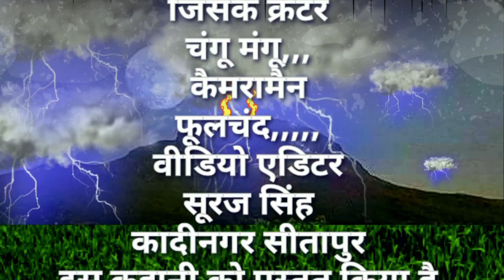भाग- 2 ।। इंदल ।। हरण बलख बुखारे की लड़ाई chandrabhushan।। and pappu डांसर 2020 ।। नया प्रोग्राम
देखते रहिए फनी मनोरंजन लाइव बजाते रही है फनी मनोरंजन लाइव यूट्यूब चैनल अगर आपके पास भी संगीत पार्टी है तो रिकॉर्डिंग के लिए संपर्क करें बुकिंग के लिए अगर आपको नंबर नहीं मिल रहा है तो आप हमारे चैनल के माध्यम से नंबर प्राप्त कर सकते हैं फनी मनोरंजन लाइव  चैनल का नंबर 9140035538 ईश्वर करे युही मुस्कुराते रहें आप बजाते रहे फनी मनोरंजन लाइव यूट्यूब चैनल आपका दिन शुभ रहे वीडियो पसंद आए तो लाइक करें शेयर करें अगर हमारे चैनल पर नए रिश्तेदार हैं तो चैनल को सब्सक्राइब करें बगल में जो घंटा है उसको जरूर दबाएं ताकि आने वाली नई वीडियो आपको मिले फनी मनोरंजन लाइव टीम सदा आपकी आभारी है धन्यवाद इतना प्यार देने के